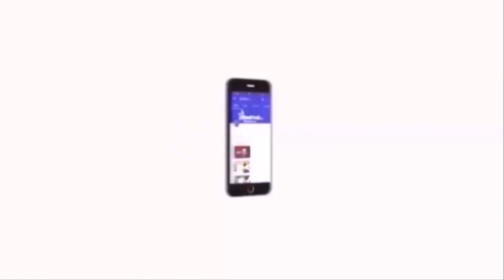நாடாளுமன்றத்தில் தொல்.திருமாவளவன் சமூகத்தின் குரலாய் ஒலிக்க மாட்டார் - பீட்டர் அல்போன்சு.